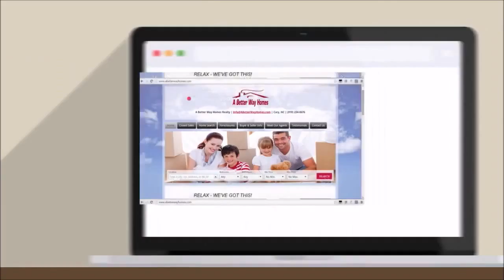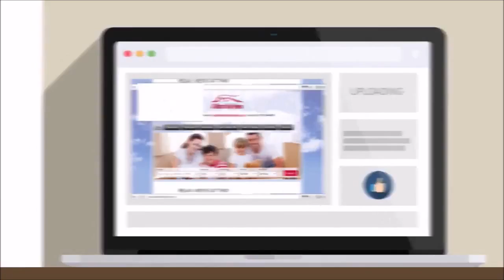Rent Your Home To Buy - Mimi Francis - A Better Way Homes Realty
Rent your home to buy?  Let Mimi explain this in her video.

Mimi Francis, Lead Broker

A Better Way Homes Realty
301 Kilmayne Drive #201

Thanks to you, we achieved Top 1% in Closed Volume among all U.S.Realtors!  We are so grateful for your Calling Us when family, friends and co-workers are considering selling or buying a home!